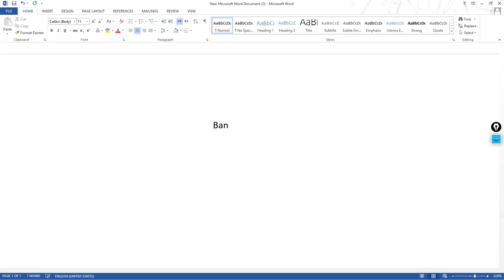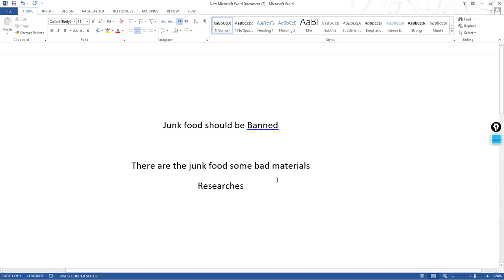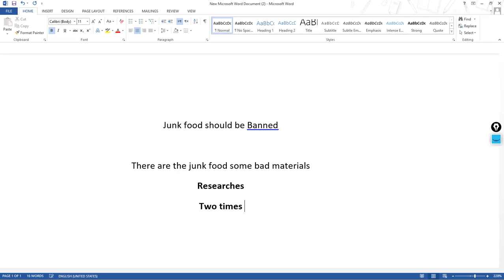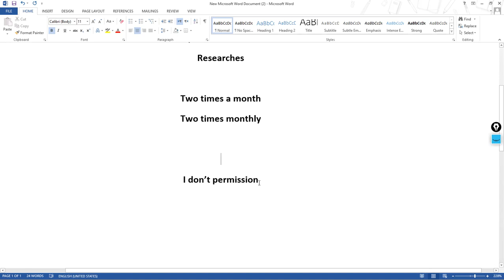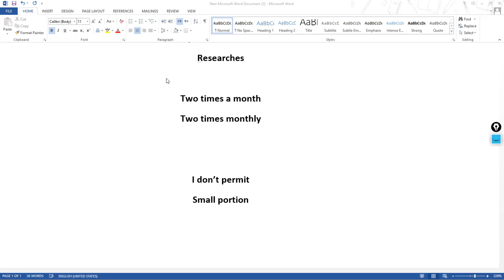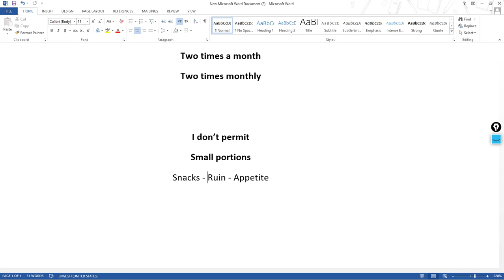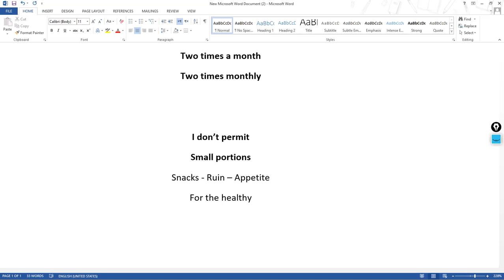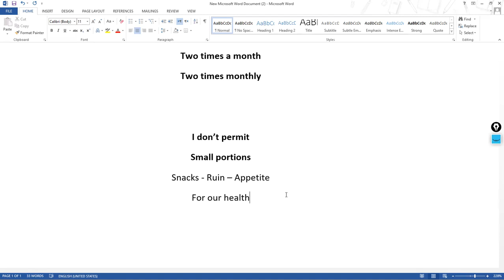Intermediate Speaking Course Lesson#14 Part 1